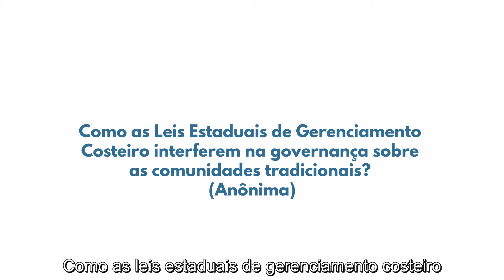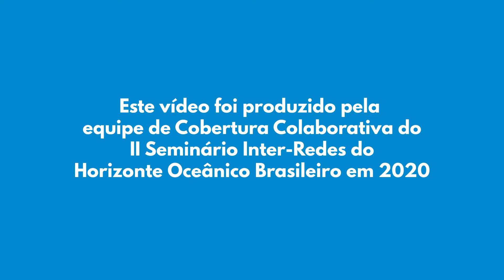HOBresponde #2 HOBgovernança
Como as leis estaduais de gerenciamento costeiro interferem na governança sobre as comunidades tradicionais?

Quem respondeu essa pergunta, ao vivo, durante o webinar Política e Governança Internacional Marinha no II Seminário Inter-Redes Costeiras e Marinhas do Programa HOB foi o Rubens Harry Born, doutor em saúde pública e ambiental.

E ai? O que você achou dessas ideias? Comenta aqui o que você achou, e vamos construir coletivamente a resposta.

Confira na série "HOBresponde" as mais votadas pelo público na plataforma sli.do durante os seminários, respondidas ao vivo pelos debatedores e debatedoras convidados.